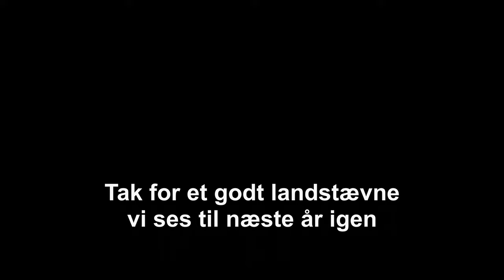Skoda Landsstævne 2022 i Lemvig